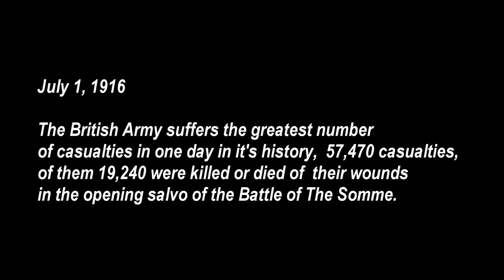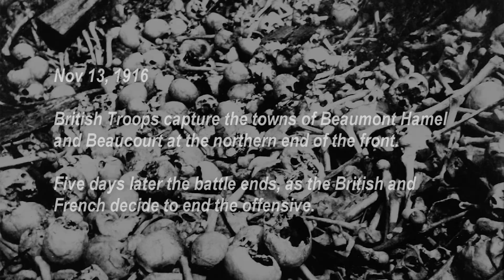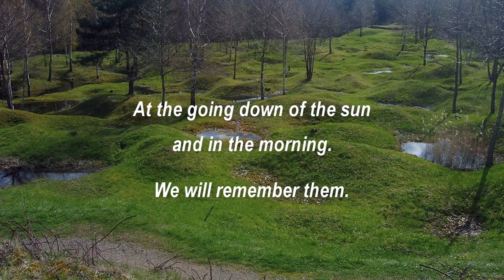WW1 Poem:"God! How I Hate You" by Arthur Graeme West~read by Anthony Davies~The Battle of The Somme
The Battle of the Somme (French: Bataille de la Somme, German: Schlacht an der Somme), also known as the Somme Offensive, was a battle of the First World War fought by the armies of the British and French empires against the German Empire. It took place between  July 1st and  November 18th 1916 on both sides of upper reaches of the River Somme in France. It was the largest battle of World War I on the Western Front; more than one million men were wounded or killed, making it one of the bloodiest battles in human history.
In the days leading up to the attack the Allies fired 1,627,824 shells at the German trenches, the greatest bombardment in history.
The first day on the Somme (July 1st) was also the worst day in the history of the British army, which had c. 57,470 casualties, mainly on the front between the Albert–Bapaume road and Gommecourt, where the attack was defeated and few British troops reached the German front line. The British troops on the Somme comprised a mixture of the remains of the pre-war regular army, the Territorial Force and the Kitchener Army, which was composed of Pals Battalions. A German General made the comment that they were "Lions lead by Donkeys"

At the Battle of The Somme the British were blooded, to their credit the Generals learned fro their mistakes. Afterwards, the British embarked on a top to bottom revolution. The big guns were trained to perform scientifically co-ordinated 'creeping barrages', behind  which troops could advance to the very lip of the German trenches.
The platoon of 40 men, the basic unit of the Army, became a punchier thing. Out went the line advance in favour of platoon rushes under covering rifle and machine gun fire. Tanks were used for the first time in warfare at Flers-Courcellette. On the killing fields of the Somme the British Army went from a amateur army to a mass professional one.
German field officer Captain von Hentig called the Somme "the muddy grave of the German field army"
The Battle of the Somme has been called the beginning of modern all-arms warfare, during which Kitchener's Army learned to fight the mass-industrial war, which the continental armies had been engaged in for two years. This view sees the British contribution to the battle as part of a coalition war and part of a process, which took the strategic initiative from the German Army and caused it irreparable damage, leading to its collapse in late 1918.
Two years after the Somme the British Army achieved a string of military triumphs unmatched  in their history. The victories in the final '100 Days' on the Western Front began with the sacrifice on the Somme.
From Thiepval War Memorial (video thumbnail) you can look up and down the old frontline. The view is heart-rending. There is a necklace of Commonwealth War Graves Commission cemeteries. In the sunlight, the white portland headstones glare like broken promises.
In Winter , they jut like bones from the ground. Tens and tens of cemeteries create a map  of the battle: the men were buried were they fell.
Arthur Graeme West was born in Norwich, England and grew up in London, the son of an evangelist and former missionary. West attended Blundell’s School where he first met C.E.M. Joad, a lifelong friend who had much to do with West’s posthumous reputation. Both young men won scholarships to Balliol College, Oxford. Joad was a pacifist and early objector to World War I. West enlisted in 1914 and, after being turned down initially for poor eyesight, eventually saw action in the trenches in France. Promoted for officer training, West endured the incompetence of senior army staff and, coupled with the horrors he had seen in France, gradually lost his belief in the war and religion both. West returned to active duty as Captain and was killed by a sniper near Bapaume.
Arthur Graeme West (September 1881 - 3rd April 1917) was a British writer and war poet. West was born in Eaton, Norfolk, educated at Highgate School, then Blundell's School and Balliol College, Oxford, and killed by a sniper in 1917.

"God, How I Hate You" read by Anthony Davies

All Worldwide Rights Reserved.
Video created for blue dot music by Robert Nichol/Allcast